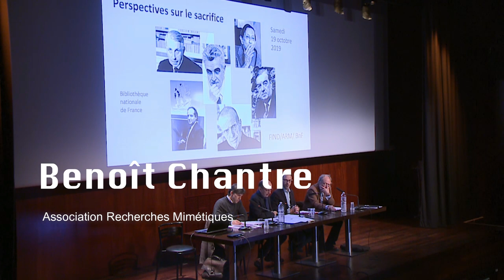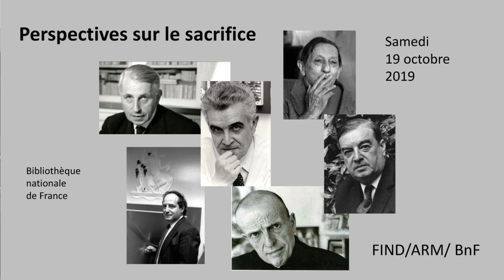Perspectives sur le sacrifice, 2 - Roger Caillois / Etienne Helmer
Perspectives sur le sacrifice, autour de Georges Bataille, Roger Caillois, Roberto Calasso, Alain Daniélou, René Girard et Michel Leiris

Colloque ARM/ BnF/ FIND du  2019

Ce colloque a pour objet d’introduire et d’approfondir la réflexion sur le rapport entre
le sacrifice et la violence, en tant que pratiques fondatrices de l’humain.
Il s’agira donc de confronter des auteurs liés à des positions « hétérodoxes », remettant
en question certains régimes de vérité dominants dans le champ des sciences
humaines (anthropologie, philosophie, histoire des religions, sociologie).
Les auteurs abordés sont des penseurs et des écrivains qui, d’une façon ou d’une
autre, se sont situés ou se situent encore à contre-courant de leur
temps : Georges Bataille, Roger Caillois, Roberto, Alain Daniélou, René
Girard et Michel Leiris.

Nous veillerons donc à distinguer « expérience » et « observation », une différence
qui, depuis les origines de l’ethnologie, s’avère assez problématique. La
rationalité occidentale moderne a en effet toujours tenté de délimiter un discours
scientifique. Ce projet suppose un universalisme et la configuration d’un monde qui
se posent comme supérieurs à d’autres pratiques et modes de vie (soi-disant « primitifs »
ou « archaïques »).
Cette rationalité, incarnée de façon totalisante dans la dialectique hégélienne et
dans le regard spécialisé des sciences particulières du XXe siècle, a été mise en
question par un savoir considéré comme « non-scientifique » (ou purement
subjectif), lié à la littérature en tant que trace d’une expérience vécue.
Il en est ainsi de la réception française d’Alexandre Kojève et de la redécouverte de la
pensée mythique sous l’influence de Sylvain Lévi et Marcel Mauss. Tous les auteurs
liés à cette mouvance ont montré l’impossibilité de se détacher de la subjectivité
pour constituer un objet scientifique.
Le colloque abordera ainsi le statut et la valeur de cette dernière, pour comprendre
le rapport entre violence et sacré, expérience et vérité, rupture et légitimation, ceci
au-delà d’un discours savant dominé par l’histoire des religions, l’ethnologie et
la philologie.
Aborder des auteurs « hétérodoxes » comme Georges Bataille, Roger Caillois,
 Roberto Calasso, Alain Daniélou, René Girard et Michel Leiris pourrait ainsi
contribuer à repenser les limites de la description « objective », ainsi que
l’espace ouvert par la subjectivité critique.
Auteurs et

L’Association recherches mimétiques (ARM) et la Fondation Inde-Europe des
nouveaux dialogues (FIND) mènent une série de recherches transversales au sujet du
sacrifice et de sa relation à la violence.
La dimension « transversale » signifie qu’est pris en compte le caractère
constitutif des éléments subjectifs dans la réception d’une tradition. Cette
perspective permet d’appréhender autrement le phénomène du religieux archaïque et
l’institution du sacrifice.
Libéré de sa connotation négative (où il est considéré comme arbitraire et
contingent) et pris dans le sens d’un enrichissement herméneutique, l’élément
subjectif, propre à la littérature où tous ces écrivains s’enracinent, ouvre un
 horizon d’interprétation différent et une pluralité de registres d’expérience.

Georges Bataille par Jean-Philippe Milet (Collège international de philosophie)

Roger Callois par Etienne Helmer (Université de Porto Rico- )
Roberto Calasso par Silvia d’Intino (EHESS)
Alain Daniélou par Adrián Navigante (FIND)
René Girard par Paul Dumouchel (Université Ritsumeikan de Kyoto)
Michel Leiris par Anne Prunet (Université de Caen)